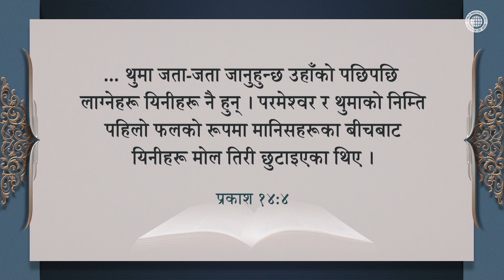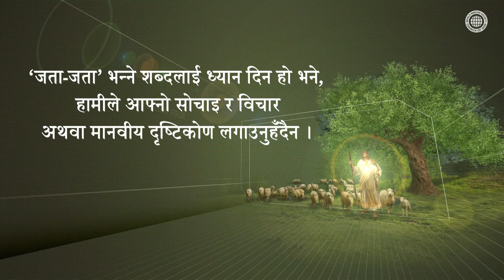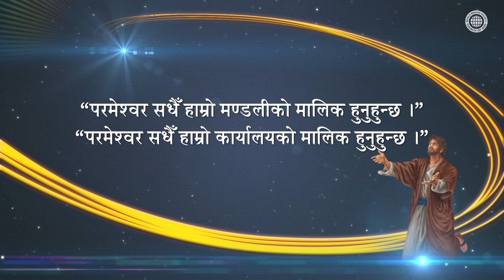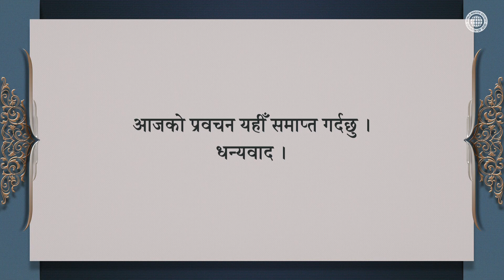जित्नेहरू | परमेश्वरको मण्डली, आन साङ होङ, माता परमेश्वर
बाइबलका ६६ वटा पुस्तकहरूमा, जित्नेहरूलाई प्रदान गरिने
थुप्रै इनामहरूबारे अभिलेख गरिएको छ ।
विश्वासको दौडको अन्त्यमा ‘जित्नेहरू, विजय पाउनेहरू’को रूपमा
उपाधि पाउने आशिषित मानिसहरू नै “परमेश्वरचाहिँ मेरो आत्माको,
परिवारको र मण्डलीको मालिक हुनुहुन्छ” भनेर भन्ने मानिसहरू हुन् ।

विजयी जीवन जिएका विश्वासका पुर्खाहरूजस्तै,
परमेश्वरको मण्डलीका सन्तहरू सधैँ
‘परमेश्वरको इच्छा के हो’ भन्ने कुरा जानेर
सुसमाचार सुनाउँदै आन साङ होङज्यू र माता परमेश्वरले
डोऱ्याउनुभएअनुसार विश्वासको मार्गमा हिँड्छन् ।